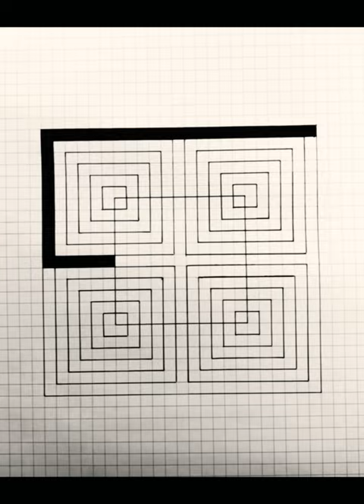Let’s start Black and white optical illusion doodle